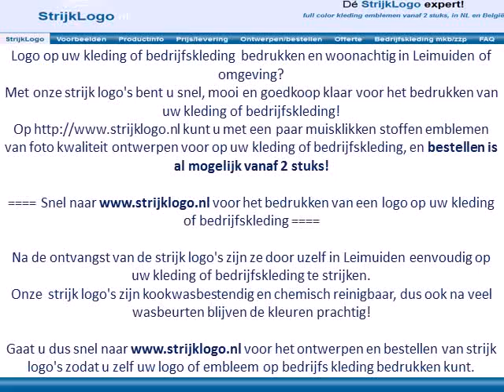Logo kleding bedrijfskleding bedrukken Leimuiden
Logo op uw kleding of bedrijfskleding  bedrukken en woonachtig in Leimuiden of omgeving?

Na de ontvangst van de strijk logo's zijn ze door uzelf in Leimuiden eenvoudig op uw kleding of bedrijfskleding te strijken.